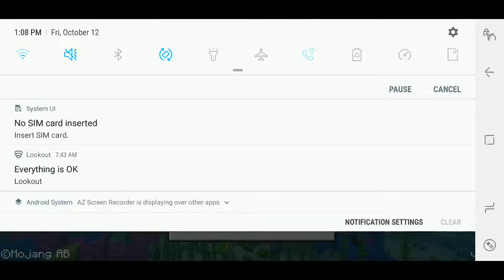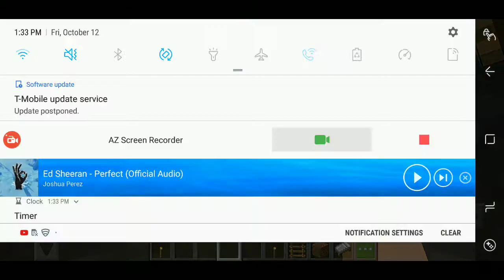Part two of ( Minecraft)